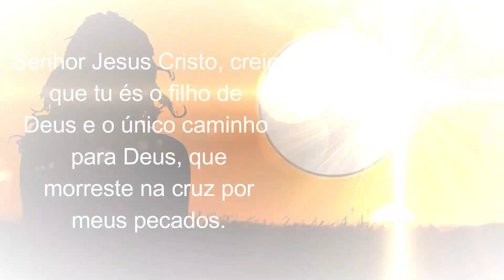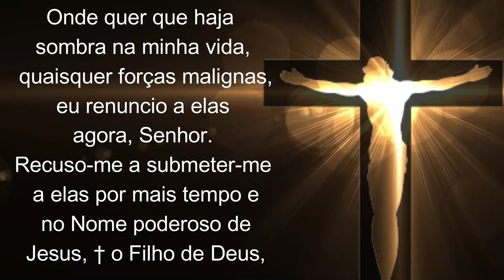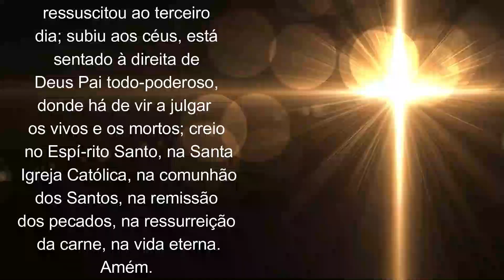Oração de Intercessão